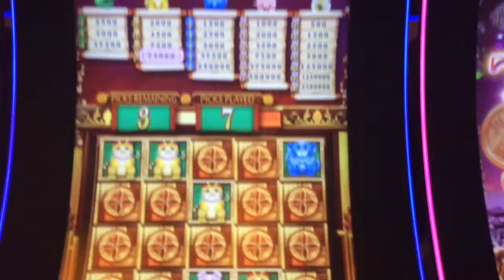Lucky Tree: Max Bet Pick Bonus, All 5 Yellow Cats, Big Win!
Quick video. Found all 5 yellow cats in only 7 picks. Still had 3 picks left but even if I found 3 of the same items with those remaining picks it would have paid me less than $40. Taken 2/4 along with 3 part walking dead trilogy. First casino trip of 2016 without a handpay, but the hot streak continued overall.